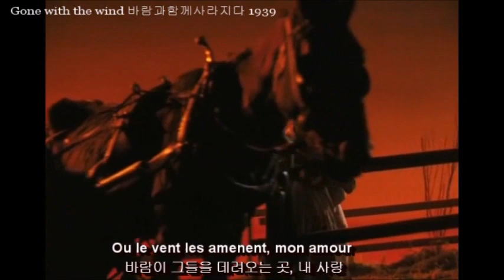내사랑아랑후에즈,Aranjuez Mon Amour/Jean Francois Mourice/ByungJu Lee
굵직한 베이스음성의 쟝 프랑수아 모리스와
여성 코러스Saint Tropez (상트호페)라는 여성 보컬이
애잔한 분위기 그리고 아름다운 멜로디가 조화를 이룬 멋진곡이다

오래된 영화의 베스트신을 업로드 하였다